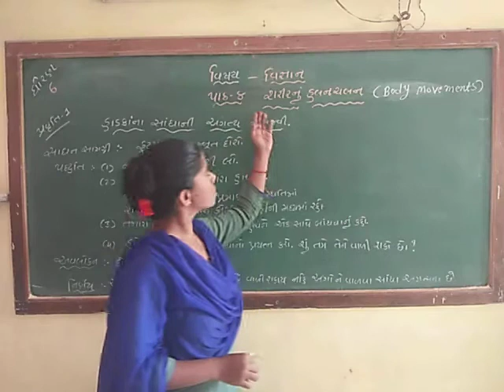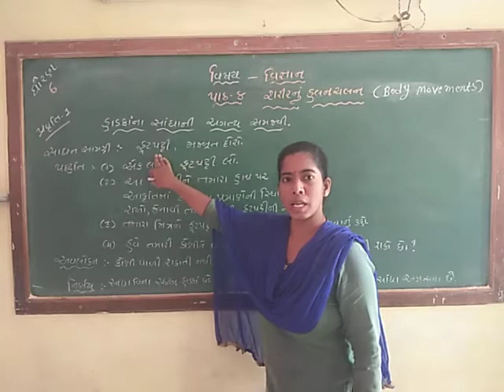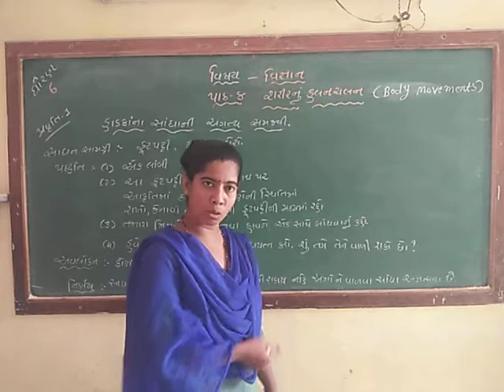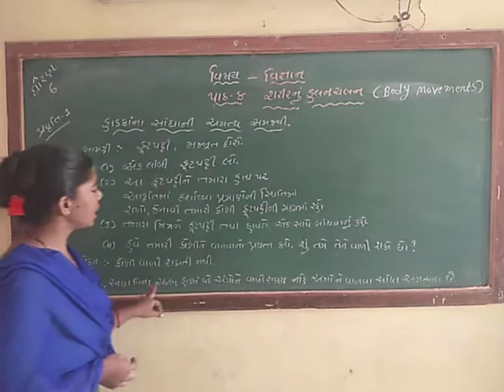Std-6 science પાઠ-8 શરીર નું હલનચલન ભાગ -3